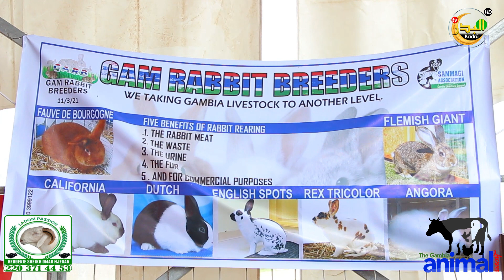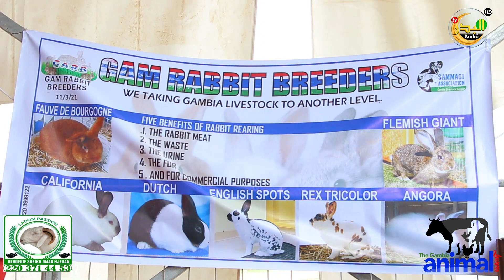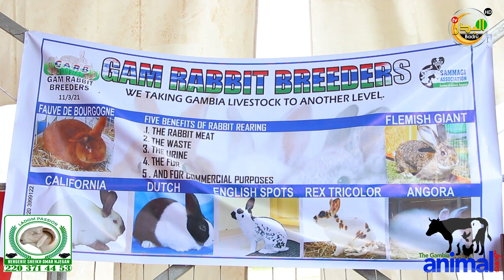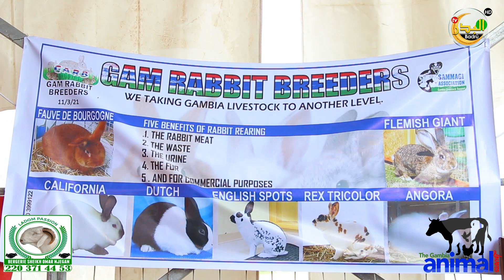Gam Rabbit breeders Why you should Start Raising Rabbits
Gambia#animal#lovers#